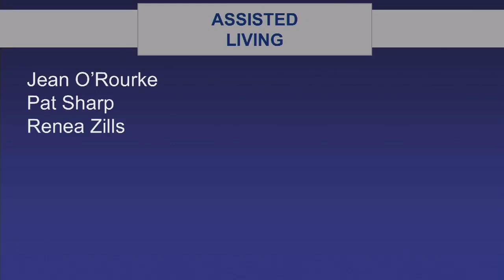9/18/2024 Wed Auditorium Bible Class Lesson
Lesson from JP Kropelin.